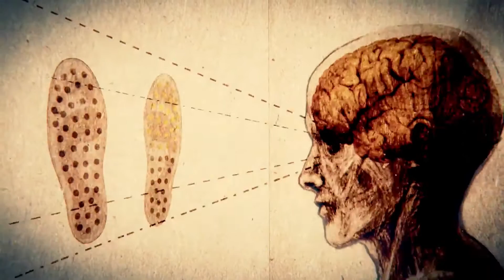How a Calgarian innovator is using smart shoe insoles to save limbs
Breanne Everett hopes to make a huge dent in diabetic foot care. The co-founder of Orpyx Medical Technologies created a unique, wearable technology that has improved users’ quality of life and reduced health care costs by decreasing the risks of sores, infection and amputations caused by the diabetes-related nerve damage and poor circulation. Watch this video to learn more about this Canadian innovation.